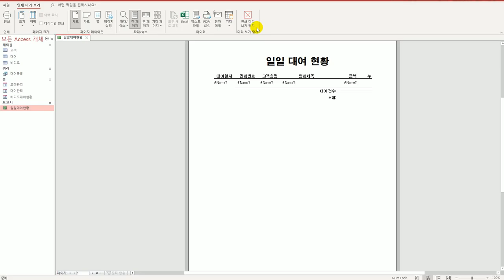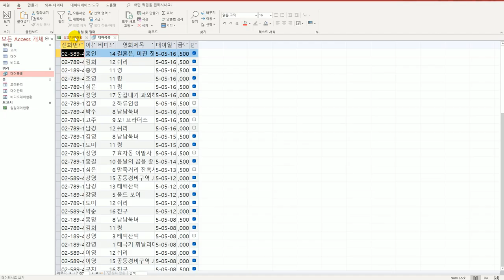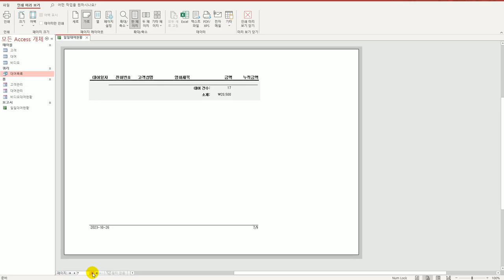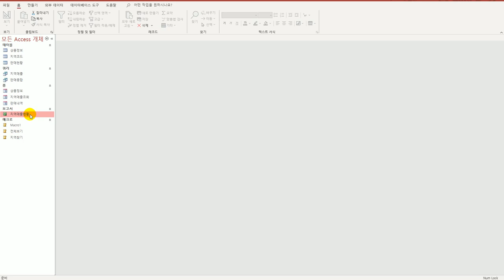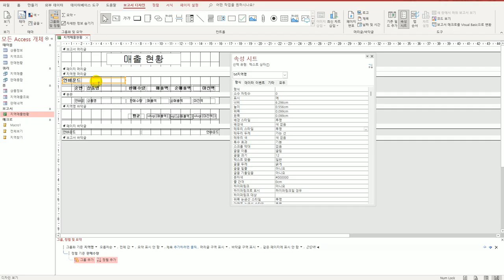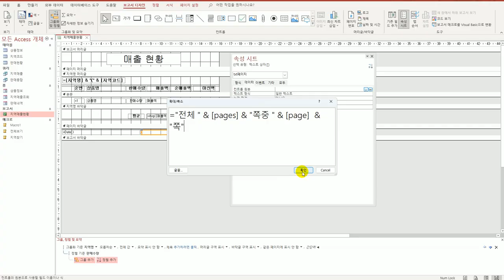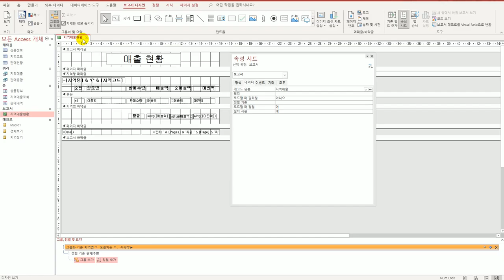[컴활1급실기] 46 보고서 완성